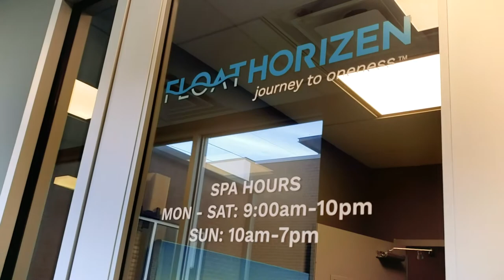Floatation Therapy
Does flotation therapy really work?  If you want to take relaxation to the next level by cutting yourself off from the world and be one with yourself for an hour, you are in for a soul changing experience.

Check out my blog post for full details on my experience and thoughts with being in a float pod

Do you listen to podcast?  Here is a link to my travel podcast where you will gain valuable travel tips, hear expert reviews and amazing travel stories

Happy Travels,

Erica James